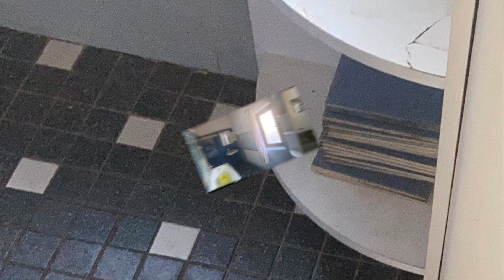Super haus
willst du leben in Steiermark!
Auch. mit ein klein Budget
Das Land ist da für dich ( Verein, Zuschluss, Forderung,...)
deutsch france   englisch spanisch